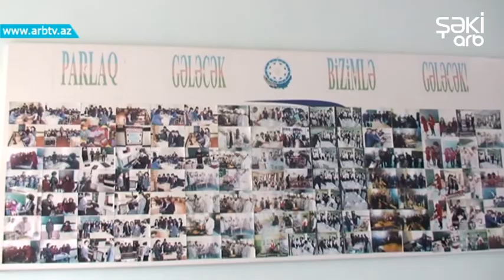İsmayillida ishsizliyin aradan qaldirilmasi yonunde hansi ishler gorulur?